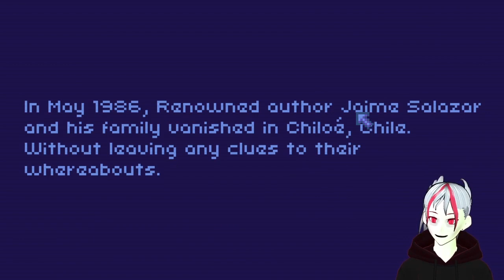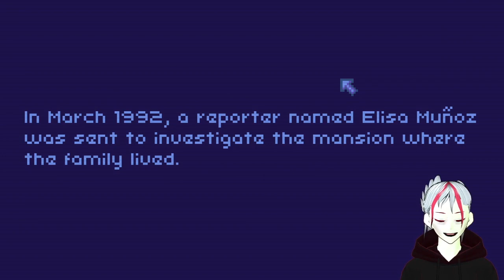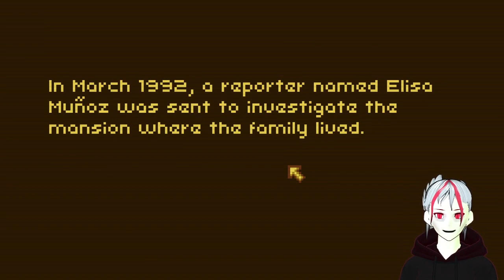The Horror of Salazar House Ending 0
The Moon is bright, the gates are locked, and we explore the eerie hallways of the Salazar house. We find Nic Cage! Or...was it John Travolta? We experience the renowned Salazar hospitality and find our way to piece and happiness in a snug, warm space. Truly a...ending.

You really are the best and my appreciation for you reaches eldritch levels!